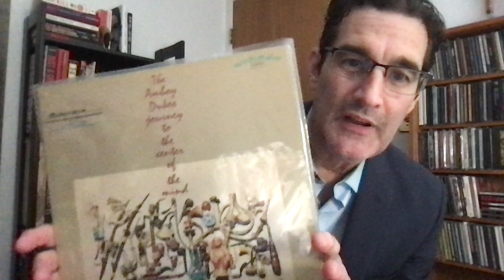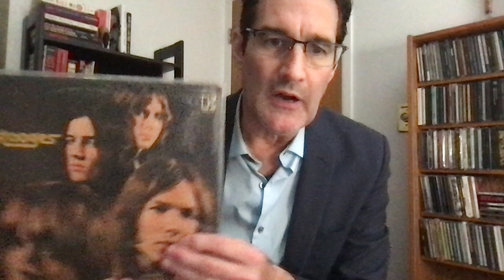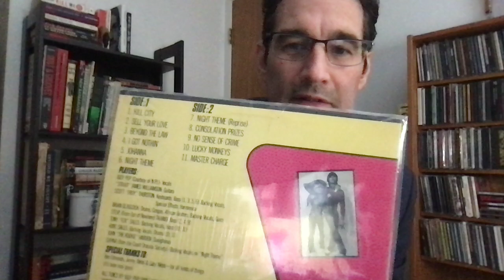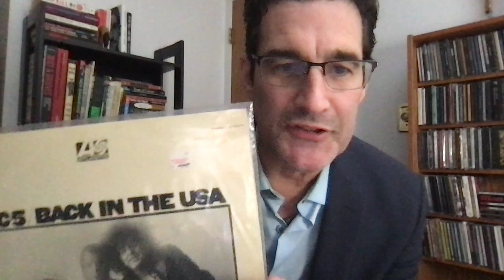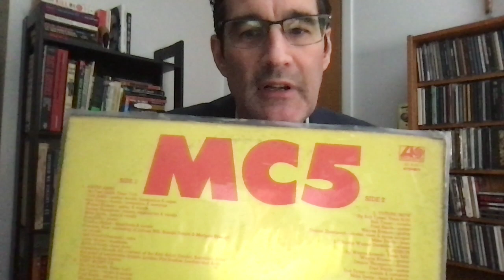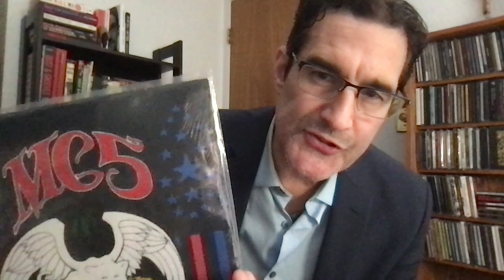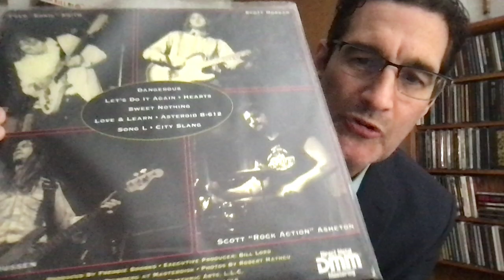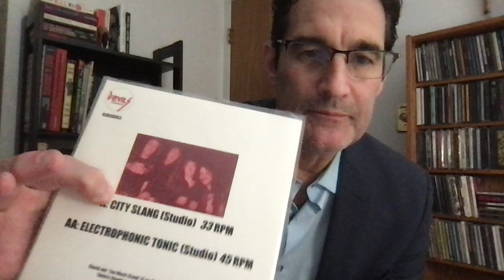The Sound of Detroit Rock